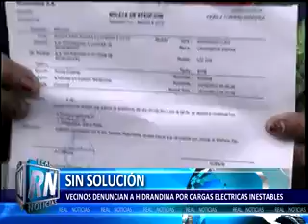SIN SOLUCION. VECINOS DENUNCIAN A HIDRANDINA POR CARGAS ELECTRICAS INESTABLES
De nunca acabar. Un grupo de indignados pobladores del asentamiento humano Fraternidad se apostaron en las afueras de la empresa Hidrandina para denunciar que debido al alza y baja intempestiva de carga eléctrica sus artefactos se deterioraron.
Según la denuncia que formalizaron los moradores de este sector, desde hace varios días se apersonaron a la empresa proveedora de energía eléctrica para dar aviso sobre estas inestables cargas que se registraban. Sin embargo los funcionarios de dicha entidad no lograron solucionar este impace.
María Paredes, otra de las vecinas afectadas denuncio que los moradores presentaron su queja, pero que debido a la burocracia de esta entidad, aun en 10 días se apersonaran a verificar los daños que sufrieron.
Además los moradores de Fraternidad aseguraron que un promedio de 25 vecinos se vieron afectados con estos daños, los cuales esperan a la brevedad Hidrandina reponga sus artefactos.